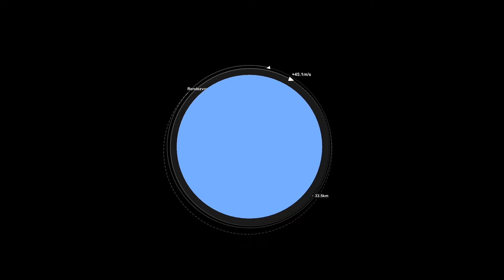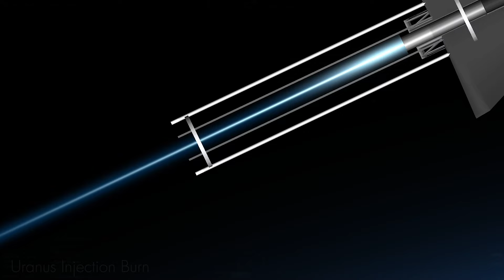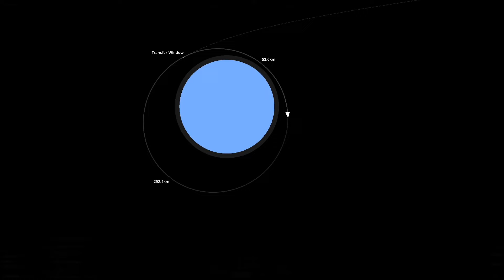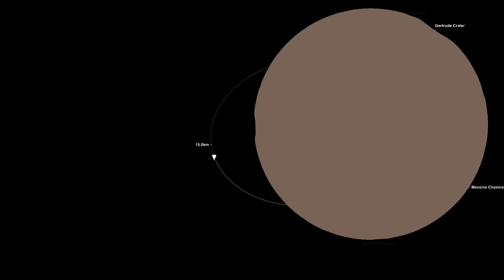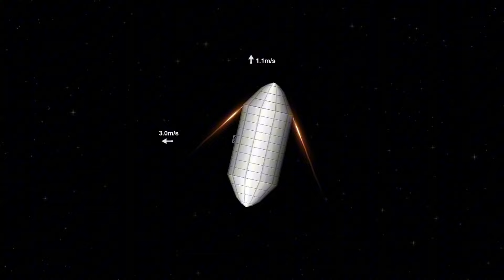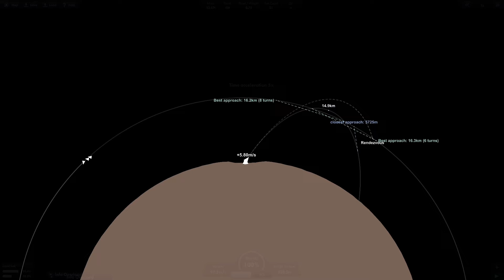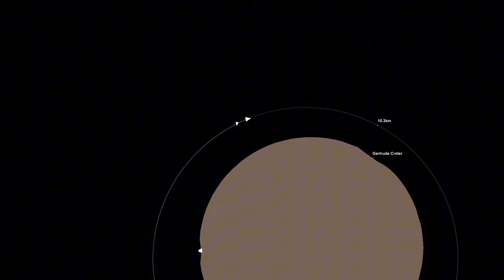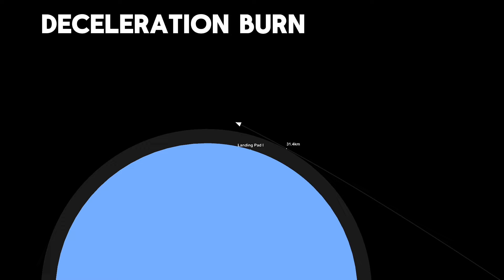Colonizing Titania: Building a Futuristic Base in Spaceflight Simulator!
Going to Titania was the coolest thing I have ever done! Fullscreen the video and enjoy!

Goal: get monetized! 2,884/3,000

Thanks to @Event.Horizon57  for helping make the Rocket Larger to fit the Payloads!

Chapters:
0:00-1:02 IPP Engine Launch
1:03-2:01 Habitation Modules Launch
2:02-2:50 Lander and Modules Launch
2:51-4:06 Journey to Uranus
4:07-9:10 Titania Colony
9:11-12:01 Journey to Earth
12:02-12:27 Reentry
12:28-12:45 Landing

SEO:
how to get to orbit in sfs,
how to orbit earth in sfs
how to orbit in sfs,
top 10 best planet packs in sfs,
top 10 best planet packs for sfs,
top 10 best planet packs in spaceflight simulator,
top 10 best planet packs for spaceflight simulator,
best planet packs,
planet packs for sfs,
sfs planet packs,
Spaceflight Simulator,
ChatGPT in sfs,
ChatGPT build rocket in spaceflight simulator,
ChatGPT SFS,
ChatGPT build a rocket in SFS,
Artificial intelligence in sfs,
Artificial intelligence builds rocket in spaceflight simulator,
Artificial intelligence SFS,
A SFS,
Artificial intelligence build a rocket in SFS,
Spaceflight Simulator / Stef Moroyna,
Calculator in sfs,
spaceflight simulator steam,
spaceflight simulator discord,
best spaceflight simulator,
best space flight sim,
spaceflight simulator pc download,
spaceflight simulator update,
spaceflight simulator download,
spaceflight simulator rover,
spaceflight simulator rockets,
orbiter space flight simulator,
spaceflight simulator full version,
spaceflight simulator online,
spaceflight simulator space station,
spaceflight simulator apk,
space flight simulation games,
space flight sim,
sfs blueprint,
spaceflight simulator pc,
spaceflight simulator blueprints,
spaceflight simulator,
first calculator in spaceflight simulator,
first calculator in sfs,
calculator in spaceflight simulator,
sfs nuke,
laser in sfs,
first nuke in sfs,
first tracking turret in sfs,
DjaroGames,
The 100+ Entry Spaceflight Simulator Iceberg,
TD Channel,
Stef Moroyna,
ios,
steam,
dlc,
no dlc,
noclip,
tracking missile,
auto targeting,
auto targeting sfs,
heat seeking missile,
fusion space industries,
fusion,
sfs youtube,
youtube sfs,SEO:
best planet packs,
sfs planet packs,
Spaceflight Simulator,
ChatGPT in sfs,
ChatGPT SFS,
Artificial intelligence SFS,
A SFS,
Calculator in sfs,
spaceflight simulator steam,
spaceflight simulator discord,
best spaceflight simulator,
spaceflight simulator update,
spaceflight simulator download,
spaceflight simulator rover,
spaceflight simulator rockets,
spaceflight simulator online,
spaceflight simulator apk,
space flight sim,
sfs blueprint,
spaceflight simulator pc,
spaceflight simulator blueprints,
spaceflight simulator,
sfs nuke,
laser in sfs,
DjaroGames,
TD Channel,
Stef Moroyna,
ios,
steam,
dlc,
no dlc,
noclip,
tracking missile,
auto targeting,
auto targeting sfs,
heat seeking missile,
fusion space industries,
fusion,
sfs youtube,
mutiplayer sfs,
multiplayer,
sfs multiplayer,
crazy world,
drepyman,
solar flare,
heroix,
cinematic,
sfs cinematic,
titania,
titania colony,
space chip,
universe sandbox,
apollo 11,
space chip the hardest mission in spaceflight simulator,
mars rescue,
ztallsrobot,
haumea mission,
interstellar collab